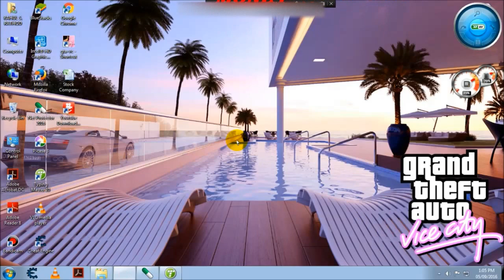GTA VICE CITY Best Trick Ever!!! To Earn Money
In this video you know that how to earn money in gta vice city game. Its is a very east trick and every one can do this easly.

CHEAT  WHICH IS USE IN THIS TRICK :-
      1.   "BIGBANG" (TO BLAST THE CARS).
      2.   "GETTHEREIMAZINGLYFAST (RACING CAR).